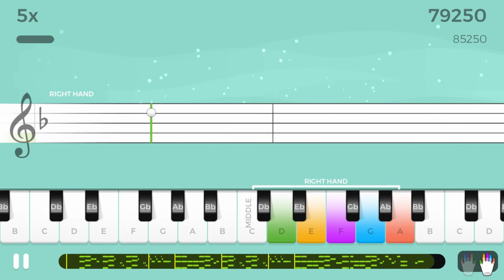Yousician Piano: The Leah Harris Challenge - Go It Alone (Chords)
Yousician Piano

Challenge: The Leah Harris Challenge
Song: Go It Alone - chords (Level 4)

Here's the second song from the Leah Harris Challenge from a few weeks back. I didn't do a video of it originally since it's just a one-hand arrangement but I decided to make a video of it now because it's a good song. Enjoy!